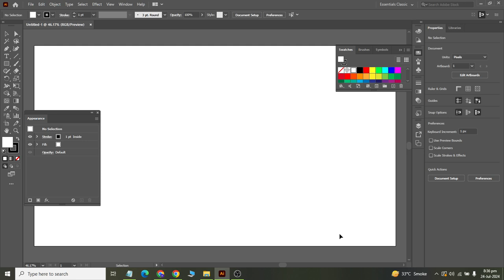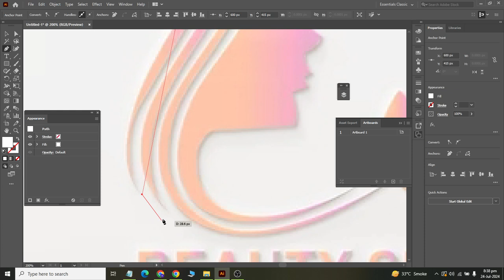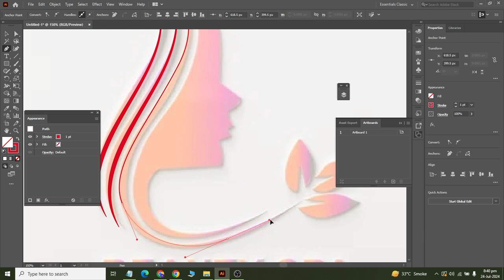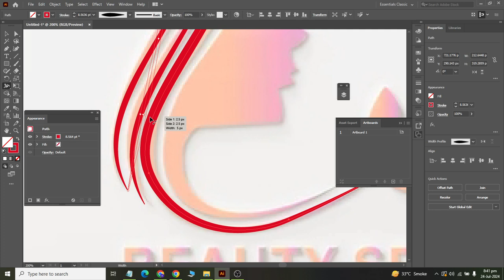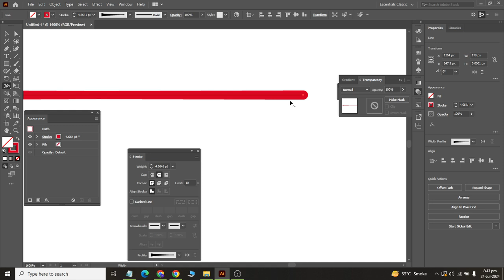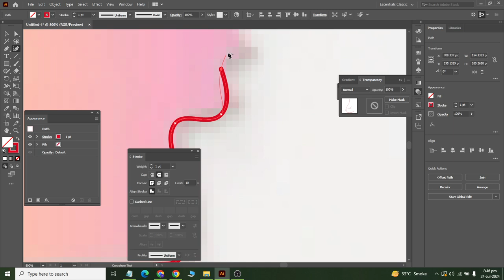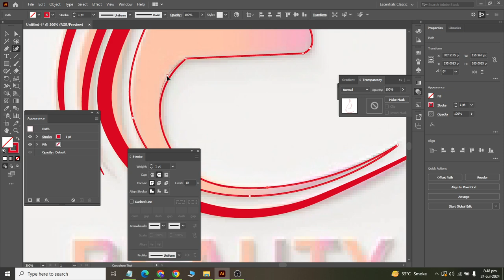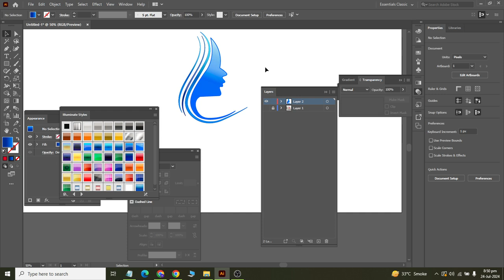Class 23 Tracing in Adobe Illustraor 2024